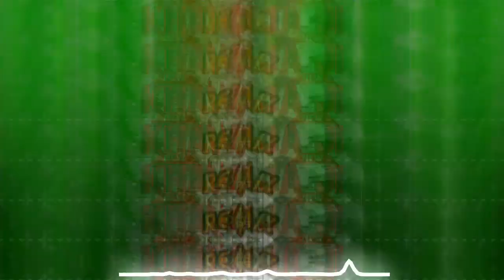Teri_ Nazar_ se_ dil_ ko_ sukon_ DJ_ SAHID_ OFFICIAL _